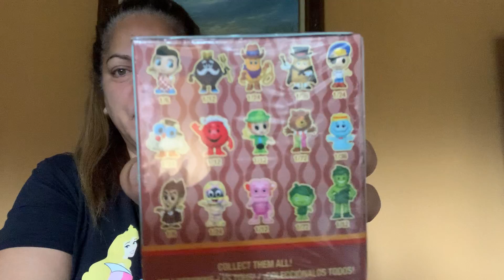Funko pop Blind box minis! funko pop,ad icons,hot topic,mystery box,funko pops,ad icon,